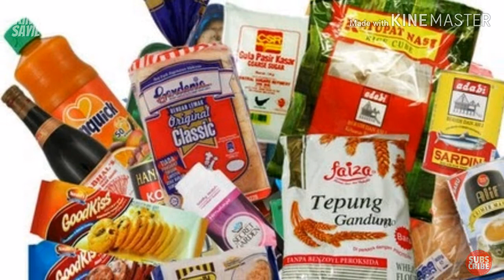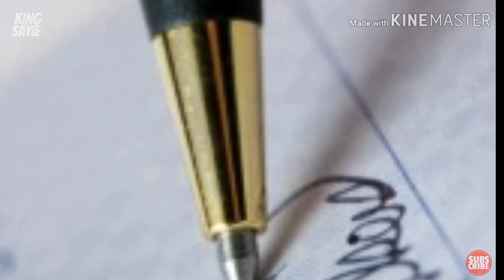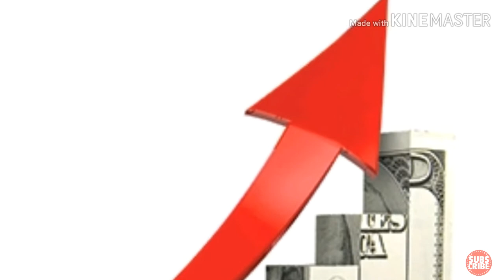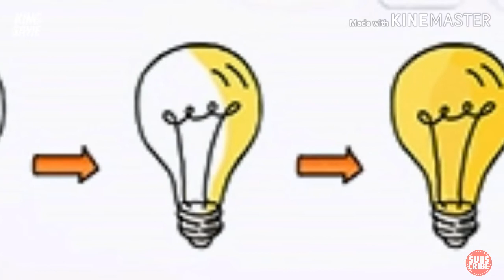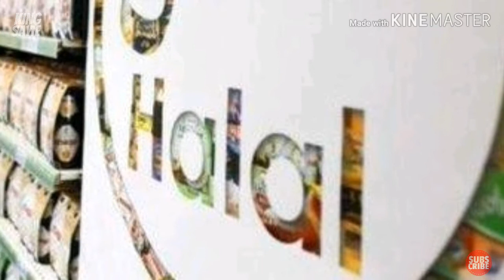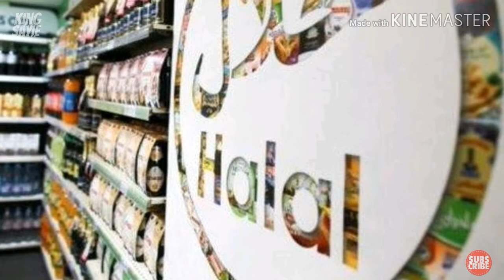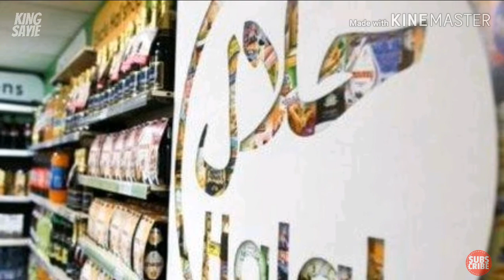Perlukah Utamakan Produk Muslim? | Forum Boikot atau Utamakan Produk Muslim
Perlukah Utamakan Produk Muslim? | Forum Boikot atau Utamakan Produk Muslim. Forum yang membahaskan berkenaan isu semasa di Malaysia dan antara panelnya adalah Dr. Mohd Asri bin Zainul Abidin.

Untuk melayari keseluruhan kandungan video forum tersebut, bolehlah menyokong "channel" AJ KEDAH. Sila "click" "link" di bawah untuk menyokong "channel" Aj Kedah;